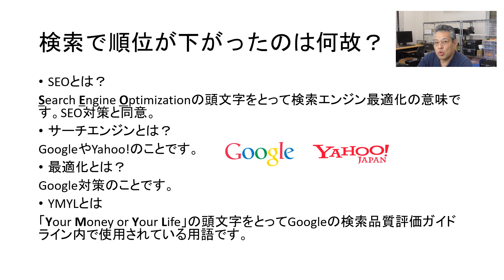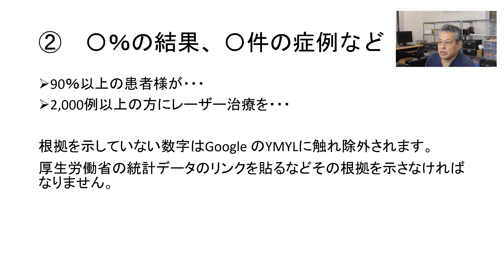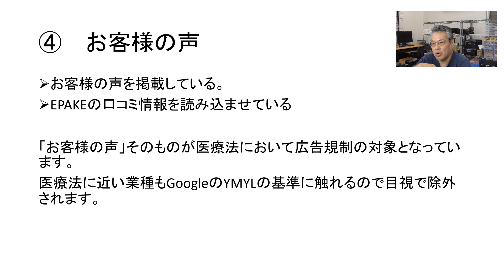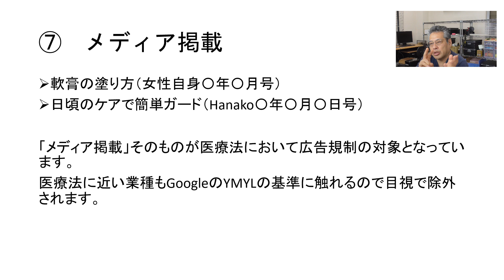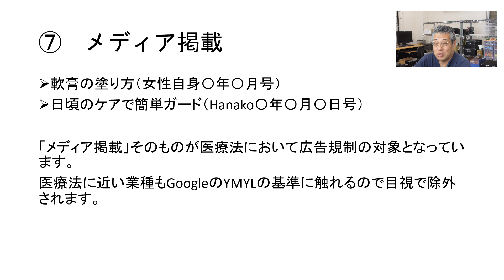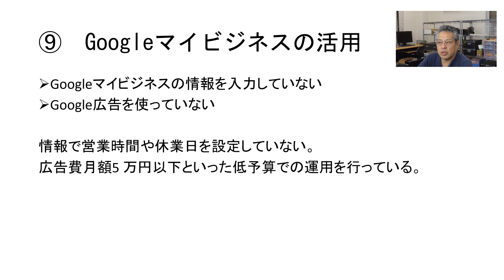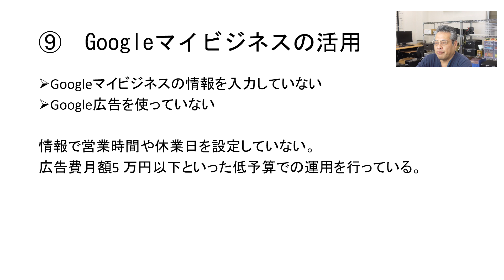【SEO】ホームページ集客の9選。Googleで順位が下がったのは何故？IT業界35年以上、SEO歴18年の実績。【中小企業のWEB担当者の全知識】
今回はSEOを解説します。
Googleスタッフによる検索結果からの除外を戻す方法やGoogleマイビジネスを利用したSEOを解説します。

【鈴木康広について】
SEO・MEOを得意とするホームページの制作会社、株式会社西新宿ドットネットの代表取締役。
もともとは3次元CADの開発者として活躍しており、世界最速のワイヤーフレーム処理を開発しました。
2003年にインターネット上のビジネスに参入するために起業、当時は大手の上場企業だけがホームページを持っていて、中小企業のための会社が皆無でした。
現在も中小企業のお助けマン的な存在になれるように切磋琢磨しています。
なおこのチャンネルで話している内容は、全ての人に対して成果を保証するものではありません。
あくまでもビジネスをするうえでのヒントとしてお使いください。

検索エンジン最適化スターターガイド

SEO